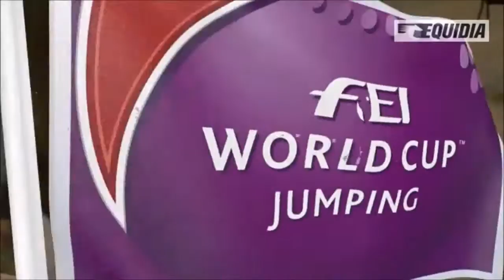Janika Sprunger - Aris Cms CSI-W 5* Zurich World cup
29/01/2016
World cup Zurich

4 penalties
Rank: 13/38

Video: Equidia